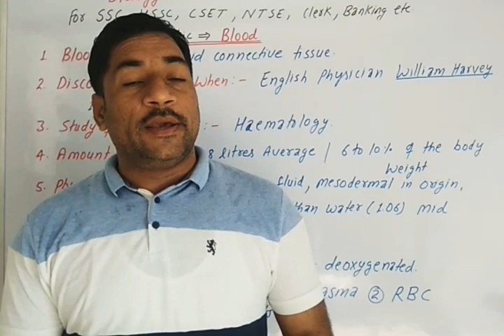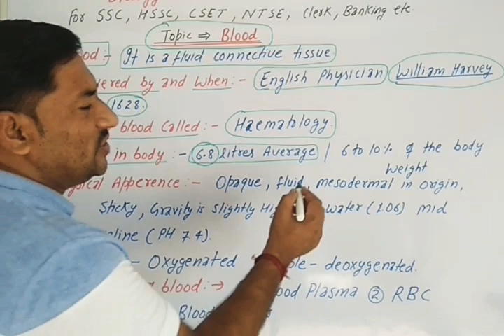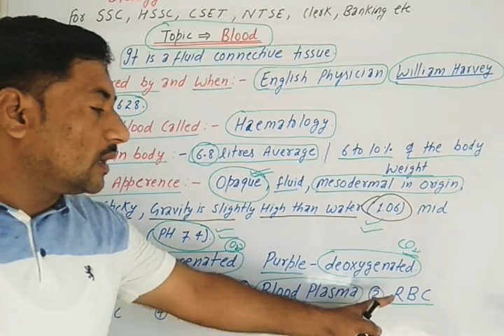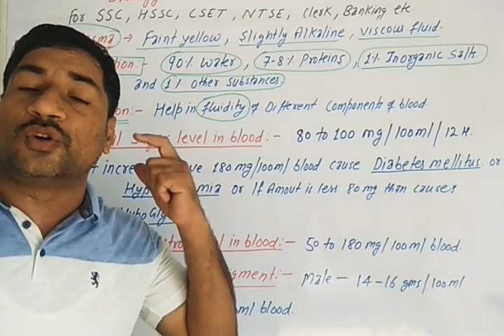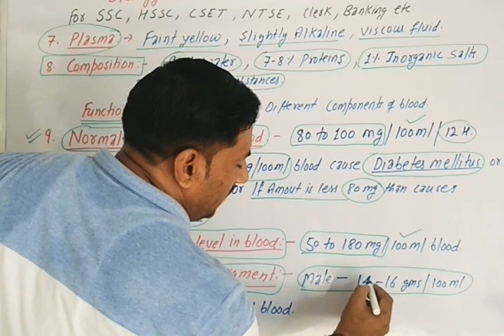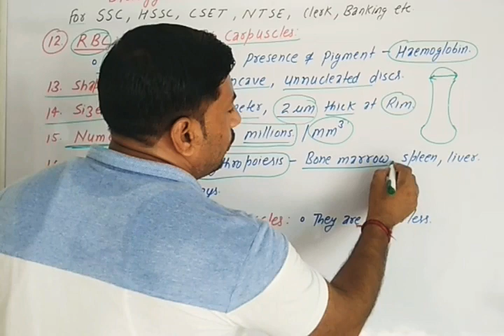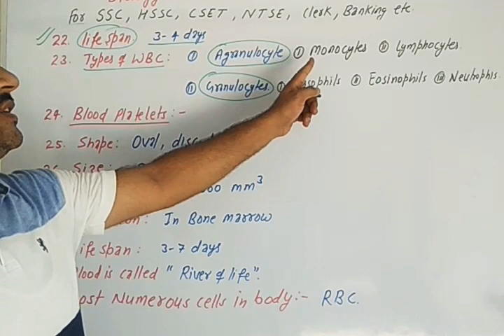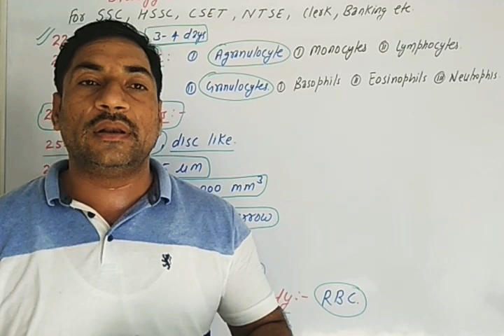Blood IOLOGY MAHASANGRAM lecture-5 BLOOD for different exams. SSC HSSC CGL CLERK NTSE BANKING EXAMS